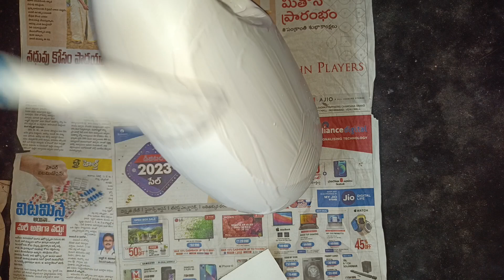Flower vase making with Arial liquid tin